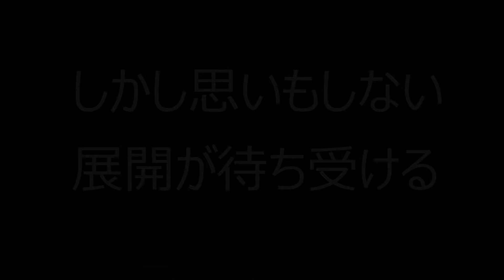まさかの別れ．．．さらば戦友よ．．．新作ペーパーマリオ実況プレイ【ペーパーマリオオリガミキング#19】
今作はこういう展開できたかぁ、悲しいけど悪くはない